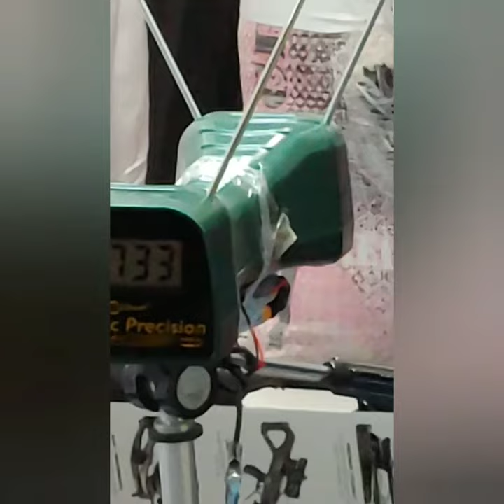MOD the 44 Caliber LEE MOLD for Hollow Point Bullets - Homemade Big Bore Air Gun reaches 320 FPE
I add a pin or hollowpointing probe to the Lee Bullet mold.  As a proof of concept it worked great (everything was concentric and a lot of weight was taken off maintaining length) but the hollow points did not fill out at the tips.  So it needs refinement.  Also apparently my throat is not long enough for 310 gr.  I'll be aiming toward a little shorter, maybe 230-240 gr Hollow points next time.  This should give a good balance of power and speed for deer hunting.  These HP bullets would probably do great for hunting based on the "basement" range accuracy.

1. make a drill bushing to create a concentric hole where a pin can be used for the hollow point part.
2. make a hollow pointing pin
3. cast bullets (not shown)
4. test bullets
5. refine (not done yet)

So with a lathe this is pretty easy for air gun or powder burner.  You can retain one side for HP and the other for solids and have a few different Hollow Point probes.

Music
Glenn Miller Orchestra